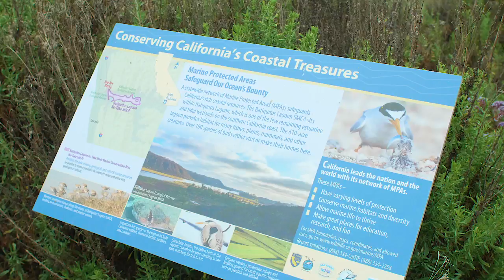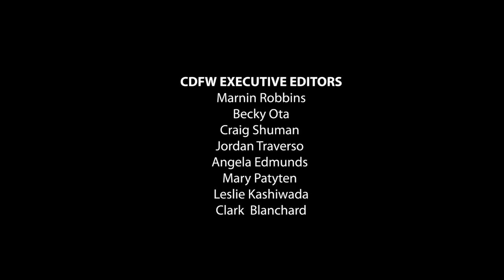The California MPA Network: Safeguarding an Underwater Wilderness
California's marine protected areas (MPAs) are home to a breathtaking diversity of ocean and estuarine habitats and species. Watch this video to learn how MPAs work, the resources they protect, and the people on the front lines working to make them a success.

Para subtítulos en español, seleccione "CC" y elija "Spanish" en la configuración.